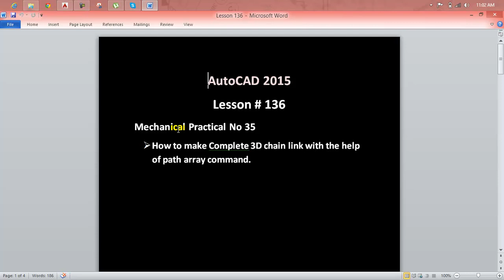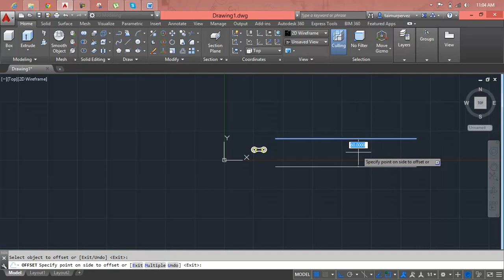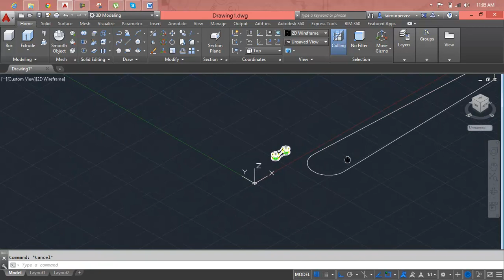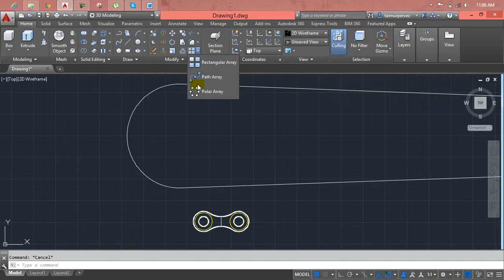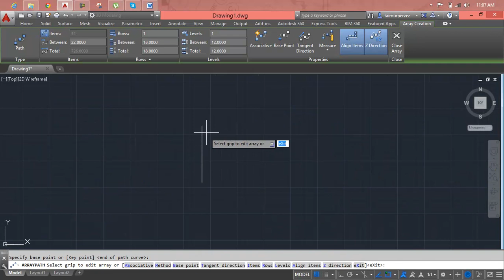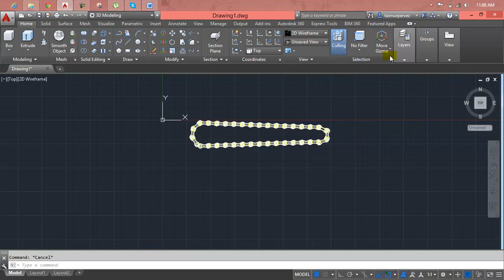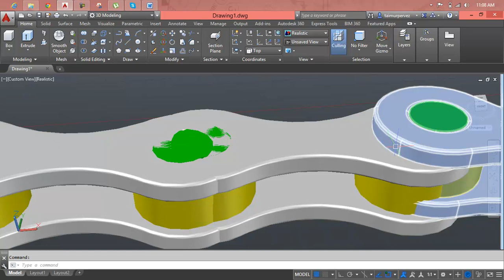AutoCAD Lesson 136